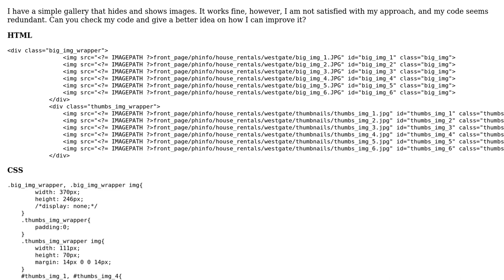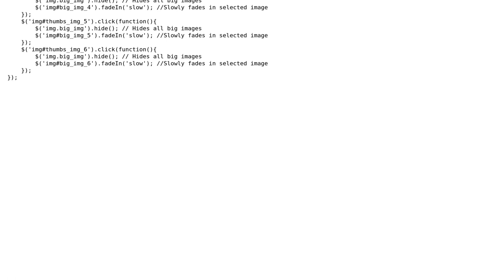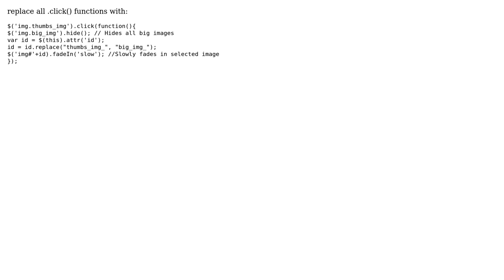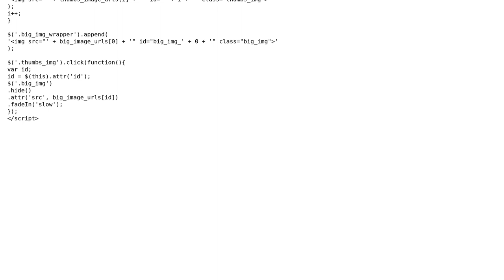Code Review: Simple image gallery (3 Solutions!!)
Code Review: Simple image gallery

With thanks & praise to God, and with thanks to the many people who have made this project possible! | Content (except music & images) licensed under CC BY-SA | Music | Images & others | With thanks to user Rodge user Jamal user Edan Feiles user cimmanon user Bob Napkin and the Stack Exchange Network Trademarks are property of their respective owners. You are responsible for your own actions.